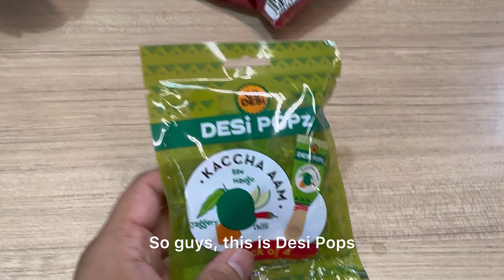Asmita tried Shark Tank Product ft. @godesi_foods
Hi Family, Asmita tried shark tank product @godesi_foods .